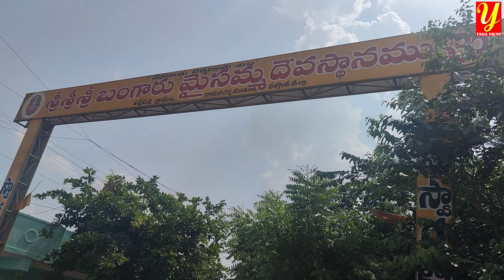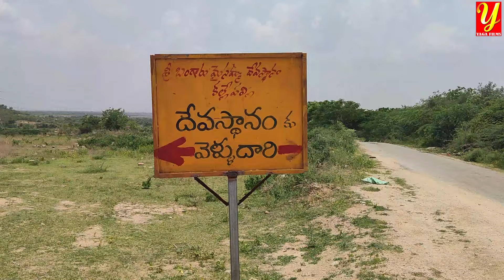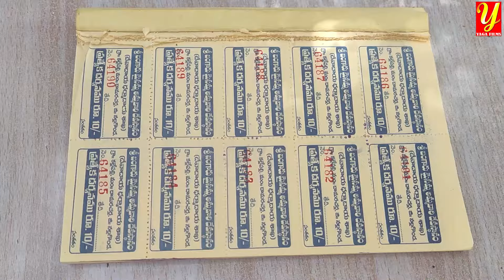కల్లెపల్లి బంగారు మైసమ్మ దేవాలయం /తెలంగాణ / Kallepalli Bangaru Maisamma Temple/Telangana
కల్లెపల్లి మైసమ్మ దేవాలయం తెలంగాణ రాష్ట్రం నల్గొండ జిల్లా మిర్యాలగూడ పట్టణం దగ్గరలో కల్లేపల్లి గ్రామంలో ఉన్నది.మొక్కుకున్న భక్తుల కోర్కెలను అమ్మవారు ఖచ్చితంగా తీర్చుతారు.రెండు సంవత్సరాలకు ఒకసారి జాతర జరుగుతుంది.